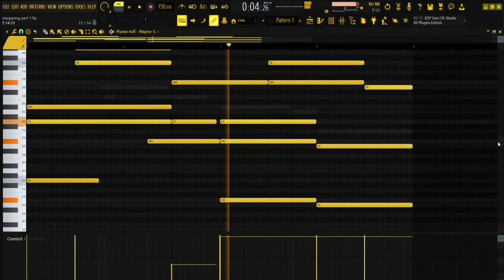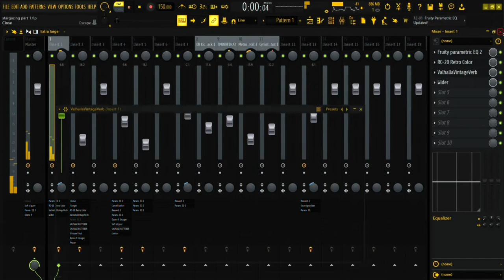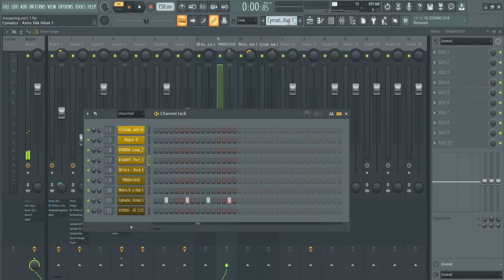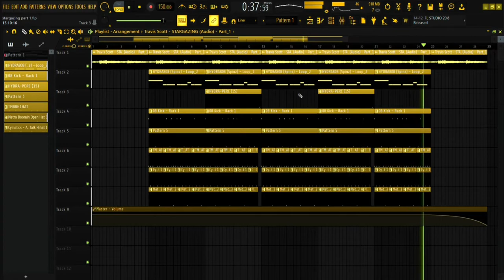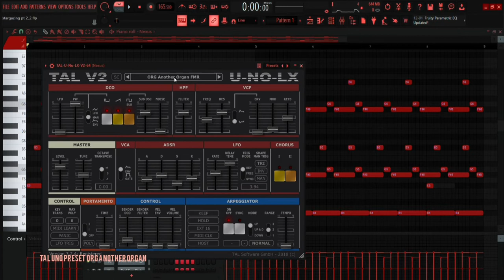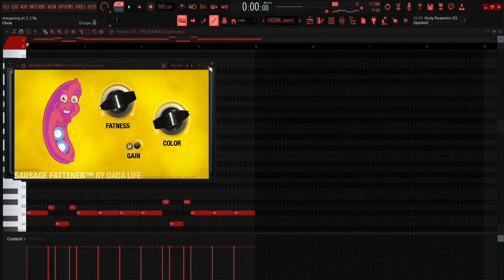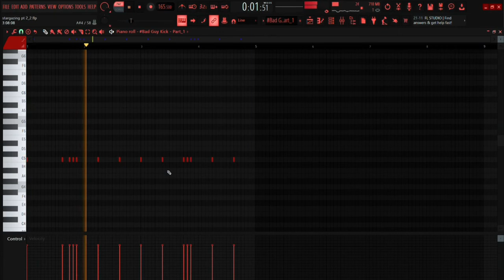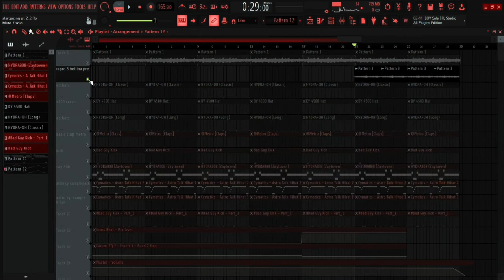How Stargazing was made in FL Studio [FLP] [With presets] [Astroworld]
★Due to copyright I trimmed some parts of the video .
Remake of Travis Scott's Stargazing in FL studio 20